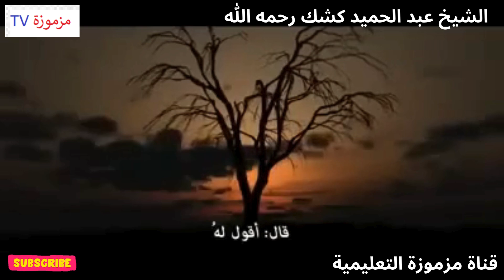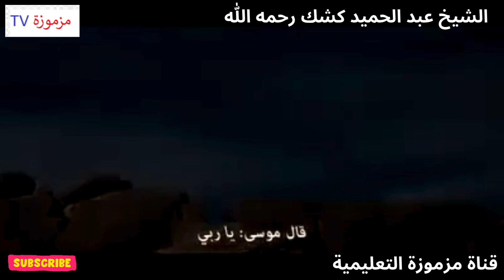ما قاله الشيخ كشك(ستبكي صدقني 💔)